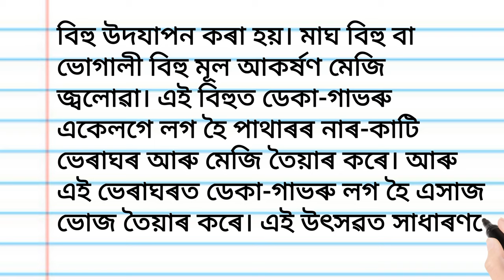বিহু: অসমৰ জাতীয় উৎসৱ ৰচনা l Essay on Bihu in Assamese for class 5 to 10 l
বিহু: অসমৰ জাতীয় উৎসৱ ৰচনা
বিহুৰ বিষয়ে ৰচনা
বহাগ বিহু কেইটা আৰু কি কি
মাঘ বিহুৰ বিষয়ে ৰচনা
কাতি বিহুৰ বিষয়ে ৰচনা
বিহুৰ বিষয়ে ৰচনা for class 8
বিহুৰ বিষয়ে ৰচনা for class 10
বিহুৰ বিষয়ে ৰচনা for class 6
বিহুৰ বিষয়ে ৰচনা for class 9
Essay on Bihu in Assamese
Essay on Bihu in Assamese for class 8
Essay on Bihu in Assamese for class 7